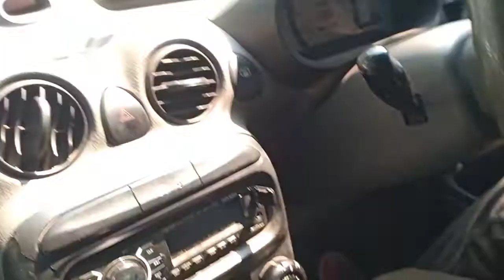Part 3 Belajar Nyetir Mobil - Praktek Kedua Masuk Gigi 2 dan Belokan